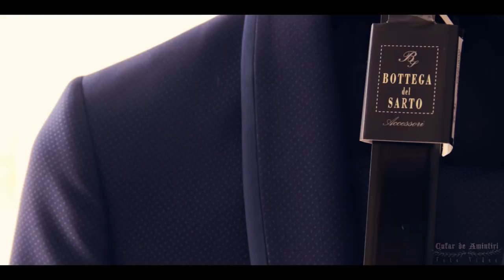Loredana & Matteo - Wedding Day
"Adevaratul camin nu e cladit cu mainile, ci cu inima." - Anonim